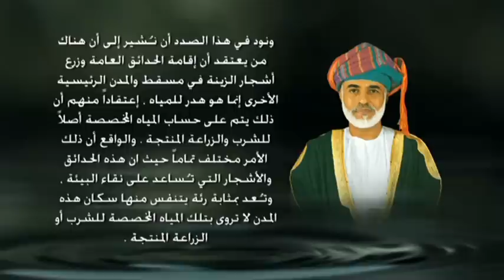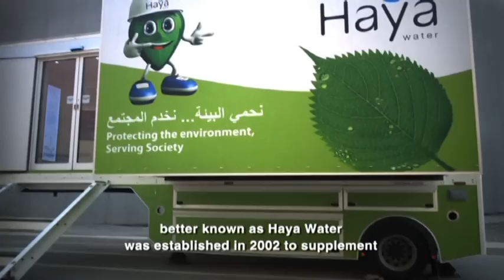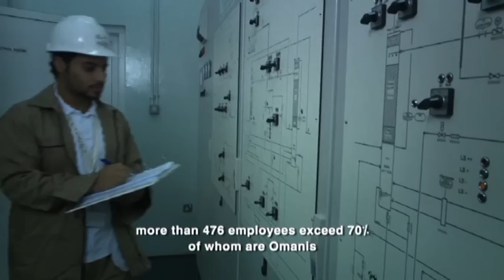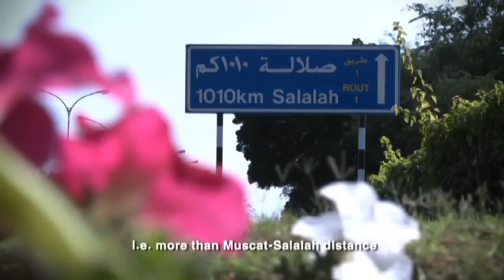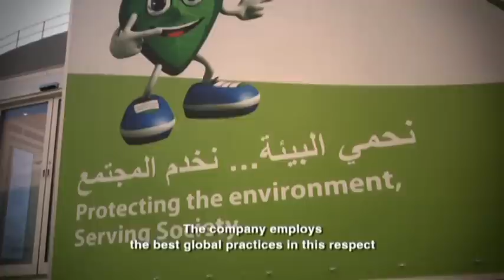Haya Water Bausher Opening subtitled.VOB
Haya Water officially opened the main part of the Bausher Water Reuse Project.

The event was attended by a number of Ministers, Excellencies, Wallis, Directors General, and journalists welcomed by Haya's Chairman H.E. Sultan Bin Hamdoun Al Harthy.